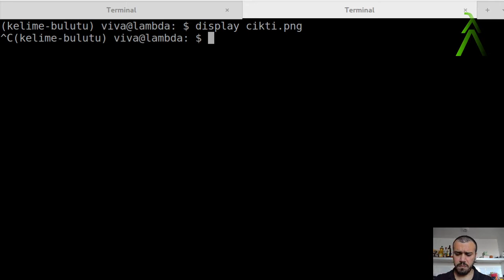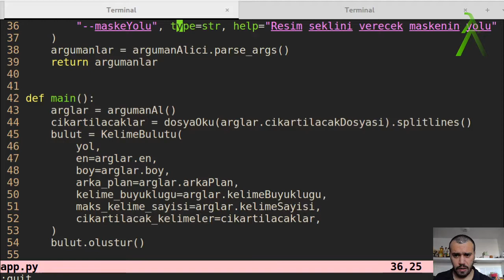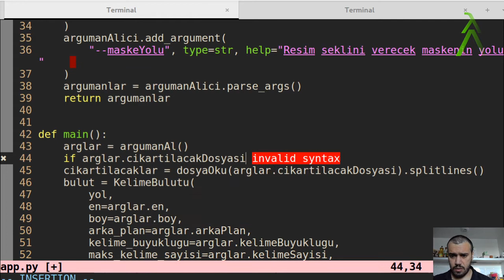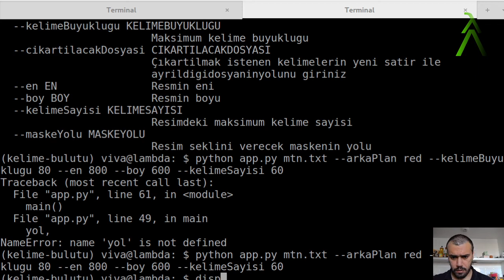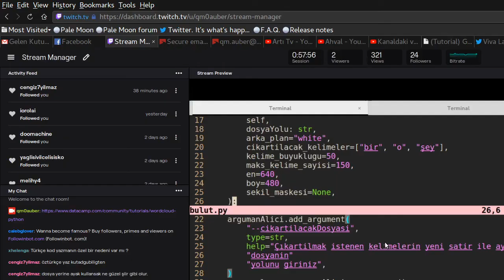Python: Kelime Bulutu Uygulaması - Ikinci Hali